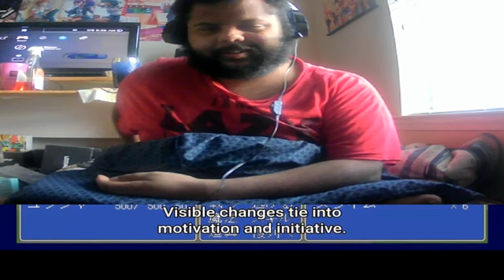JAKU-CHARA TOMOZAKI-KUN Episode 5 Reaction